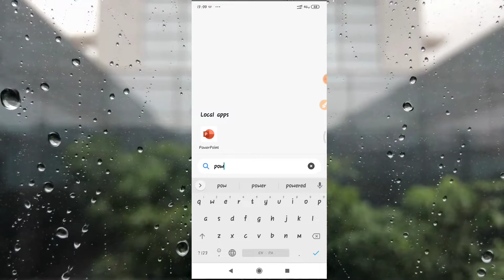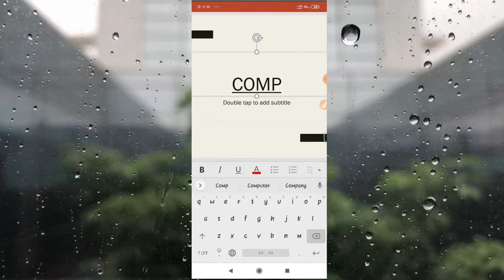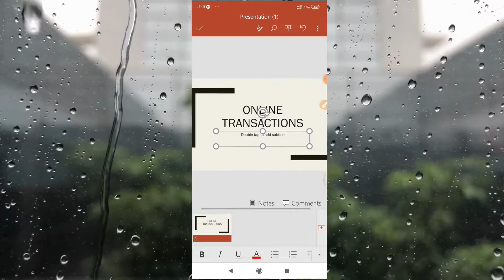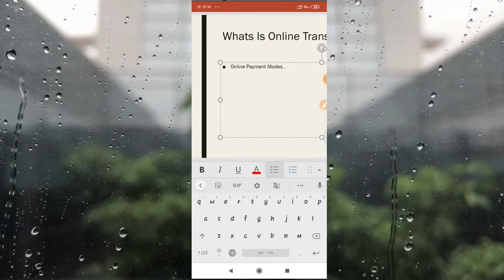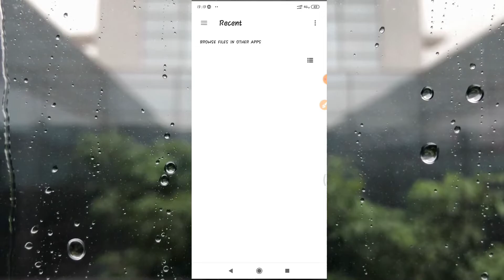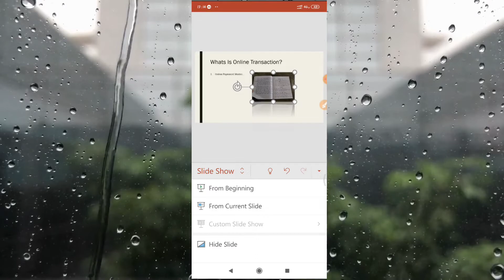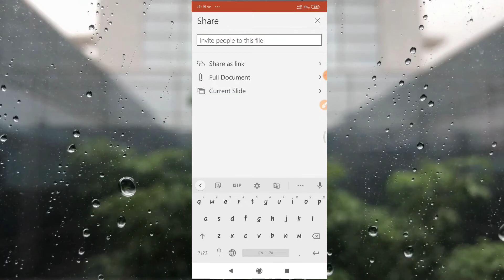How To Use Powerpoint In Phone || Create Presentation In Phone || Create Presentation In Smartphone